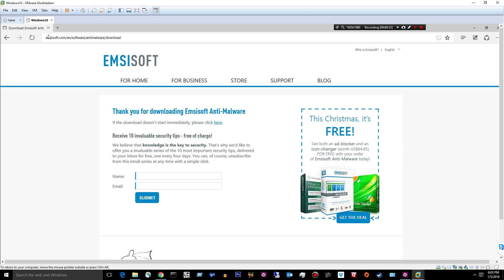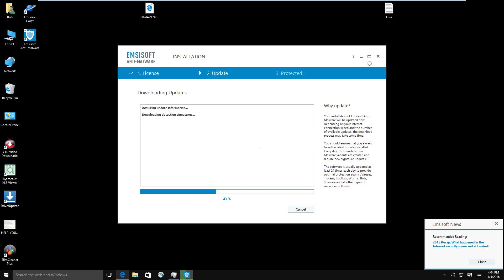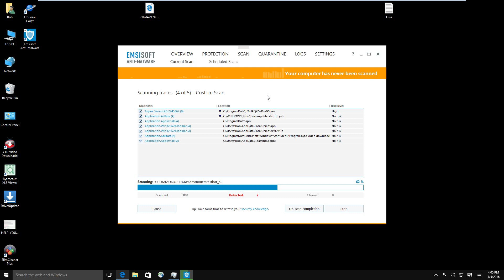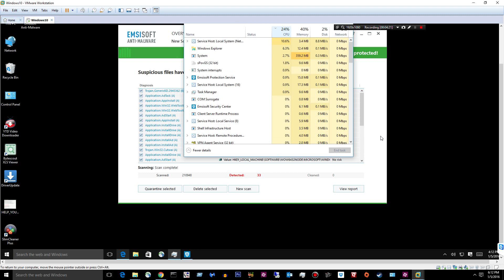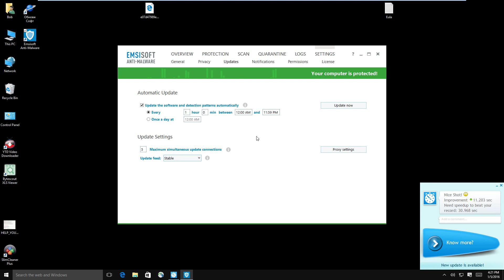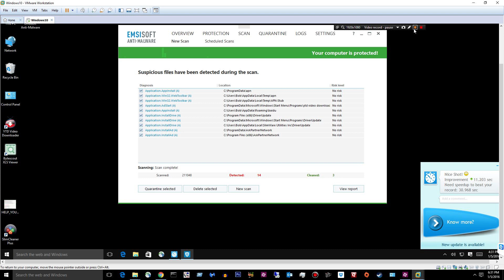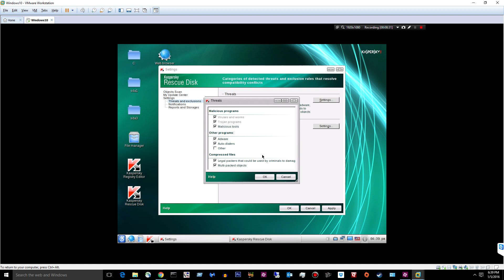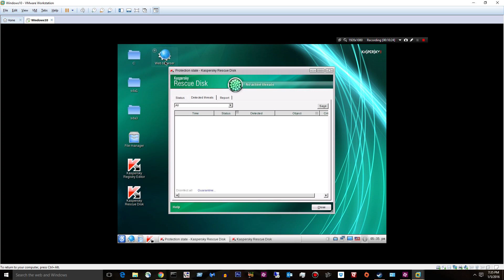Emsisoft Anti-Malware Removal Test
In this video we'll check out the latest version of Emsisoft's Anti-Malware, specifically it's malware removal capabilities.  I have a really infected PC here, can Emsisoft Anti-Malware remove the malware and get this PC into a usable state again?  Let's find out!